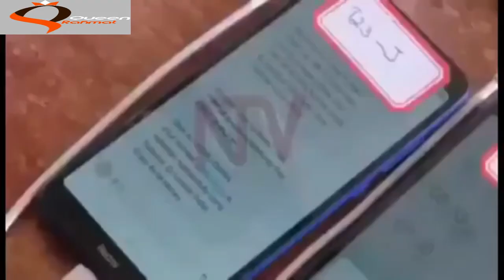AFRICA GRADUALLY WAKING UP, THAT'S THE SPIRIT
WAKE UP AFRICA